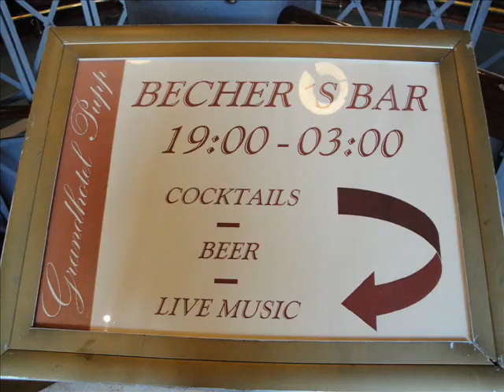Karlovy Vary ( Karlsbad, Tschechien) Mai 2010 Карловы Вары, Чехия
Karlovy Vary( Karlsbad, Tschechien) Hotel Pupp Mai 2010 Карловы Вары,Отель Пупп  Чехия